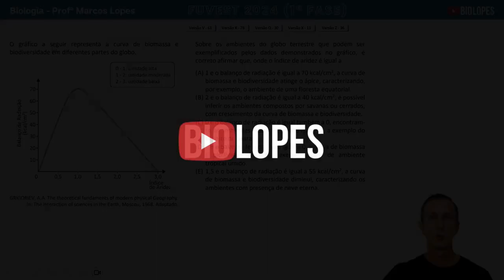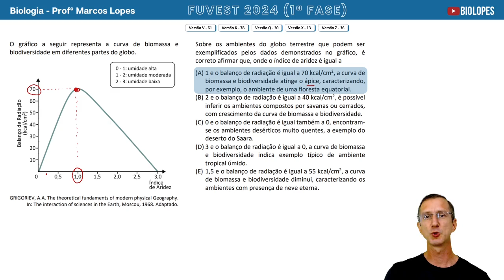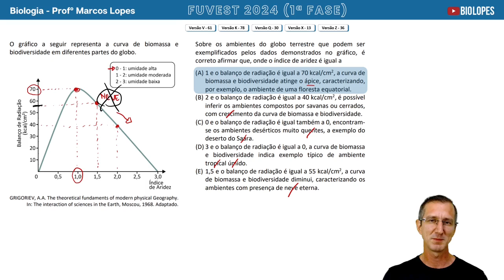FUVEST 2024 - O gráfico a seguir representa a curva de biomassa e biodiversidade em direferentes...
Questão de Ecologia que trabalha uma curva de biomassa e biodiversidade a partir de da relação entre a radiação e a aridez do ambiente.
Pegue seu material e bora assistir/estudar!
Qualquer dúvida, deixe nos comentários.
Beijos e abraços. Fui!

CAPÍTULOS
00:00 – Introdução
00:20 – Enunciado e análise do gráfico
01:40 – Comando da questão e alternativa A
02:57 – Alternativa B
03:32 – Alternativa C
04:04 – Alternativa D
04:28 – Alternativa E
05:10 – Fechando o assunto
05:31 – Recado importante

QUESTÃO
(FUVEST 2024) O gráfico a seguir representa a curva de biomassa e biodiversidade em diferentes partes do globo.

 --- imagem disponível no vídeo ---

Sobre os ambientes do globo terrestre que podem ser exemplificados pelos dados demonstrados no gráfico, é correto afirmar que, onde o índice de aridez é igual a
(A) 1 e o balanço de radiação é igual a 70 kcal/cm2 , a curva de biomassa e biodiversidade atinge o ápice, caracterizando, por exemplo, o ambiente de uma floresta equatorial.
(B) 2 e o balanço de radiação é igual a 40 kcal/cm2 , é possível inferir os ambientes compostos por savanas ou cerrados, com crescimento da curva de biomassa e biodiversidade.
(C) 0 e o balanço de radiação é igual também a 0, encontram-se os ambientes desérticos muito quentes, a exemplo do deserto do Saara.
(D) 3 e o balanço de radiação é igual a 0, a curva de biomassa e biodiversidade indica exemplo típico de ambiente tropical úmido.
(E) 1,5 e o balanço de radiação é igual a 55 kcal/cm2 , a curva de biomassa e biodiversidade diminui, caracterizando os ambientes com presença de neve eterna.

5 PASSOS PARA VOCÊ AJUDAR O CANAL A CRESCER
1º CURTINDO O VÍDEO
2º COMENTANDO E/OU DEIXANDO SUAS DÚVIDAS
3º COMPARTILHANDO O VÍDEO
5º TORNANDO-SE UM MEMBRO